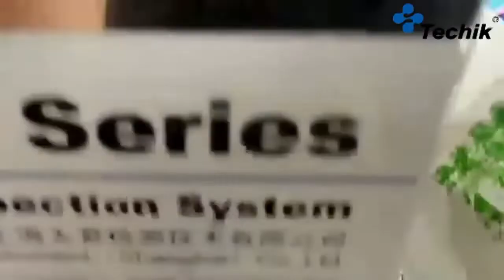Intelligent Beans X-Ray Inspection Machines manufacturers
The X-ray Inspection Machines manufacturers utilize the penetrating ability of x-rays and the clear imaging function. According to the imaging brightness and the proportion of the area occupied by the nuts, it can detect defects that cannot be detected by vision, such as nut atrophy and wormholes. Replace the traditional water buoyancy selection, improve the good fruit rate to more than 95% Macadamia nuts, empty shells, wormholes, Test  walnut, empty shell, Insect eyes of almonds